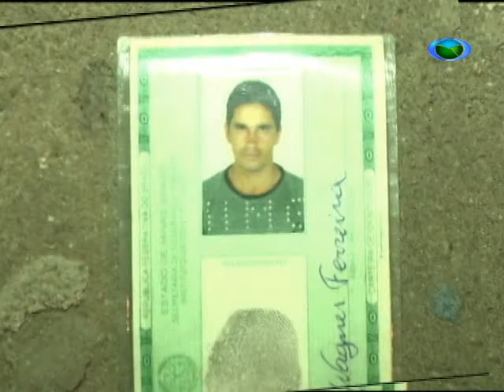Homem Morre Eletrocutado em Tiradentes. 11/06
Em São João del-Rei, um homem de 49 anos morreu eletrocutado durante tentativa de instalar uma antena parabólica. O caso aconteceu na noite do dia 10 de junho, no bairro Matosinhos.